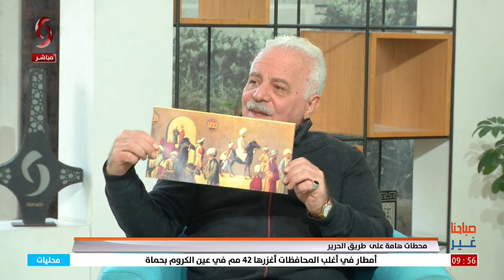عبد الرزاق حمصي باحث ودليل سياحي | صباحنا غير 2024/1/31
محطات هامة على  طريق الحرير